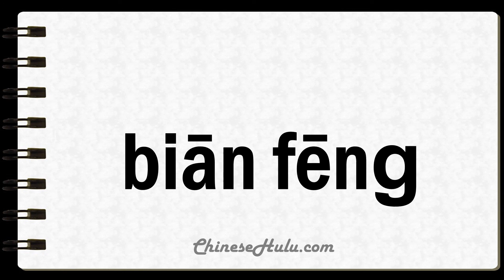How to Say Wingers in Mandarin Chinese